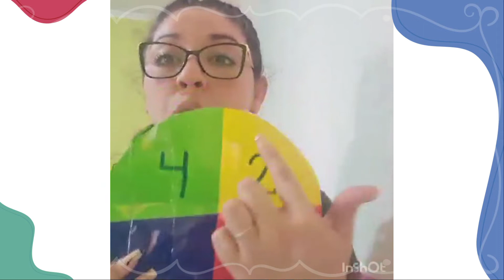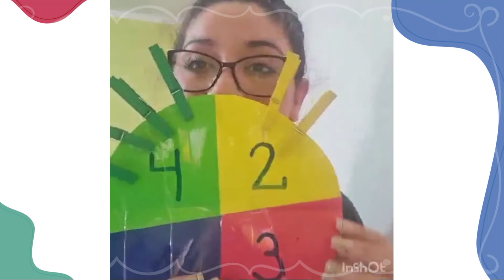Junji TV Capítulo 9 - Actividades en casa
En este nuevo capítulo de JunjiTV traemos una actividad muy entretenida para nuestras 👧 y 👦 ¡Vamos a conocer los colores! 😍 con un juego preparado por Chirley Gacitúa, educadora del J.I "Trencito de Lulú" 🚂

Scarlett Cordovez una vez más nos trae un capítulo cargado de contenido educativo para nuestras hijas e hijos 🥰 Disfruten del nuevo episodio de JunjiTV 👩‍👧‍👦